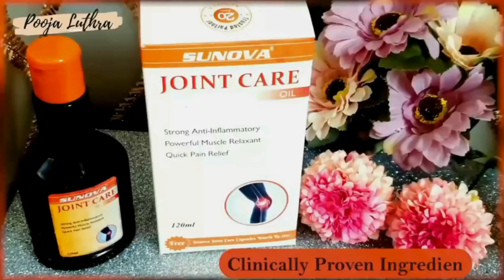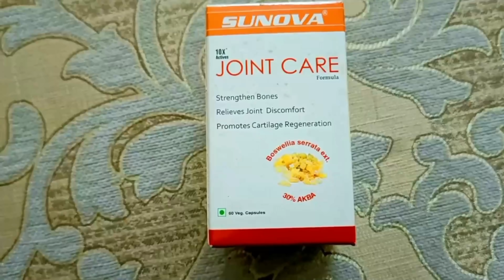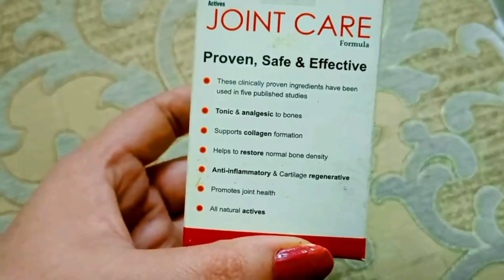सर्दियों में ठंड के कारण नसों मे दर्द,घुटना दर्द, जोड़ों का दर्द कमर दर्द इसबार होगा ठीक, नही हो Pain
सर्दियों में ही ठंड के कारण, नसों मे दर्द, घुटना दर्द जोड़ों का दर्द कमर दर्द इस बार होगा ठीक नहीं होगे परेशान, Pain नसों मे ब्लॉकेज, Varicose veins नस के रोग, सुजन 95% बिलकुल ठीक Alsi ke fayde Benefits of flaxseeds

Joint care Buy Link
Amazon
Joint care Oil

दिन मे1बार लो वात रोग,Joint,नसों की ब्लॉकेज,हड्डियों की कमजोरी,कैल्शियम की कमी,Weakness,Alsikefayde Hello dosto, sardiya shuru hote hi bahut sare logo ko naso me dard, jodo me dard, sujan, muscle pain ki shikayat hone lagti hai. Baar baar pindaliyon me dard hota hai, maspeshoyon me bhi sujan aa jati hai. Aaj mai is video me kuch aisi home remedy aur gharelu uapy bata rahi hu, jinki hep se sardiyo me apko kabhi joint pain, kamar me dard nahi hoga, back pain knee pain se chutkara milega.
Tip no 1- consume aloe vera pulp daily. Subah khali pet 1 chammach aloe vera pulp ko 1 glass garam pani me milakar piyo. Jodo ka dard, ghutno ka dard khat mho jayega.
Home remedy no 2- Aap 1 glass pani me adrak, haldi aur tulsi ke patto ko ubal kar concoction bana lo, ye concoction aap daily din me 2 bar piyo. Isse jodo ki sujan door hogi, aur jodo me pain bhi nahi hoga.

Joint pain knee pain remedy 2- Aap seeds jaise ki flax seeds, pumpkin seeds aur sesame seeds ko dry roast kar ke, is seed mixture ka I chammach rojana consume kare. joint care tonic ka 1 chammach aap rojana doodh ke sath le. Isse calcium ki kami poori hogi, haddiya strong hogi, jod strong honge aur apko joint pain nahi hoge, apka poora sharir energy se bhar jayega.
Maalish- Rjana apne joints ki joint care oil se malish kre. Isse naso aur manspeshiyo ki kamjori door hogi, sujan door hogi aur blood circulation bhi badhega. Accupressure Point for joint pain.
Hand yoga posture for joint pain-  bhi jarur dabaye. Isse muscles ki stiffness door hogi, joint pain door hoga. Knee pain bhi door hoga.
In this video, you will learn- 2बार लगा लो, हाथ-पैर, कमर दर्द, घुटनों का दर्द, जोड़ों का दर्द सब खत्म, 90 साल का आदमी भी भागेगा, Pain Oil, 10 मिनट में घुटने,हाथ,कमर और जोड़ों का दर्द जड़ से खत्म हो जाएगा इस 1 पत्ते के प्रयोग से Knee Pain, दिन मे1बार लो वात रोग,Joint,नसों की ब्लॉकेज,हड्डियों की कमजोरी,कैल्शियम की कमी,Weakness,
7 दिन पियें-शरीर दर्द, जोड़ों में दर्द, कैल्शियम की कमी, हड्डियों में दर्द, घुटनों में दर्द से आजाद
घुटनो,जोड़ो, कमर व एड़ी के दर्द का रामबाण ILAJ |Heel pain & Joints pain ka gharelu ilaj
जिस इंसान को हड्डियों की कमज़ोरी,नसों मे ब्लॉकेज,कैलशियम की कमी है तो 3 चीजे खाना शुरू करदे
दिन मे1बार लो-वात रोग,Joint,हड्डी की कमजोरी,कैल्शियम की कमी PROTEIN LADDOO- 4 बार खा लो खाट पर लेटा इंसान दौड़ने लगे/जोड़ दर्द,अनिद्रा कमज़ोरी,कैल्शियम कमी नही
सर्दियां शुरू होते ही ठंड के कारण नसों मे दर्द जोड़ों में दर्द इस बार होगा ठीक नहीं होगे परेशान Pain-